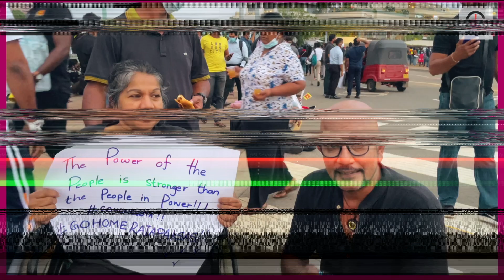"මම ගෝඨාට ඡන්දෙ දුන්නාට මෙහෙම වෙයි කියල හිතුවෙ නෑ පුතේ"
Dharshana Handungoda - SL Deshaya